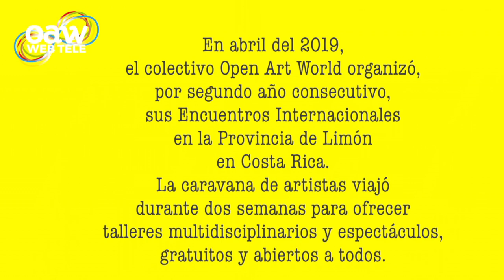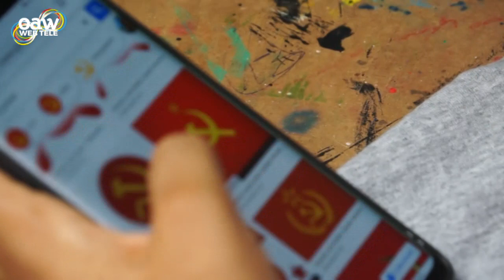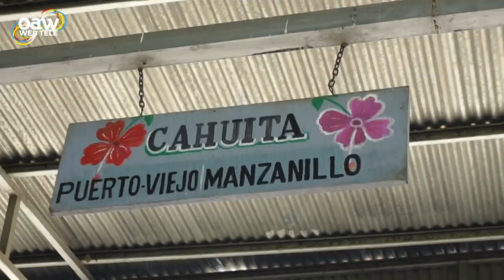Por los Caminos de la Vida - Paso 4 - Cahuita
En abril del 2019, el colectivo Open Art World organizó, por segundo año consecutivo, sus Encuentros Internacionales en la Provincia de Limónen Costa Rica.
La caravana de artistas viajó durante dos semanas para ofrecer talleres multidisciplinarios y espectáculos, gratuitos y abiertos a todos.
Paso 4 : 3 dias en Cahuita